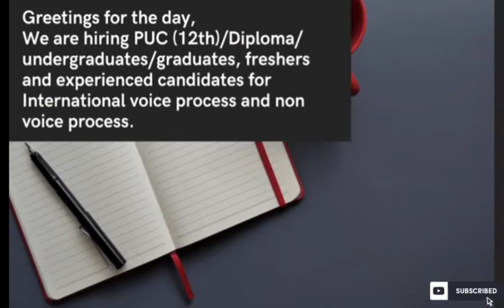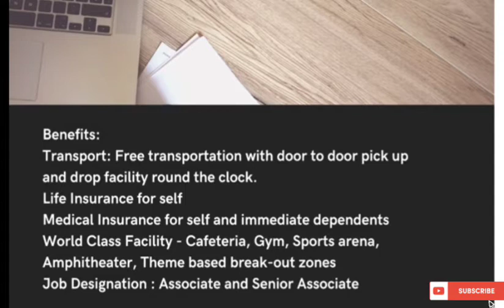[24]7.ai Hiring freshers for Non Voice process | Non voice jobs